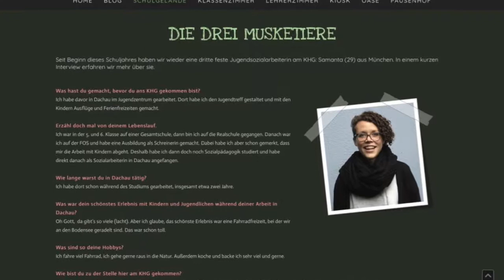schülerzeitung film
Kurtschluss, die Schülerzeitung des KHG